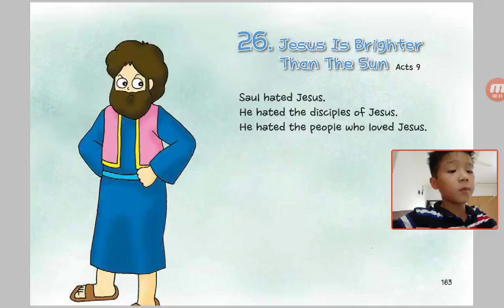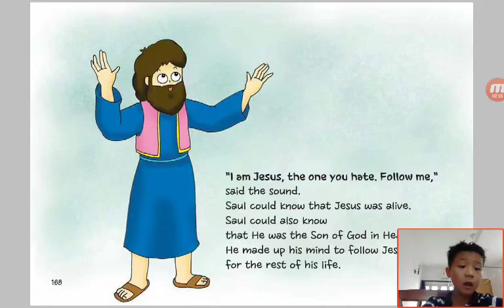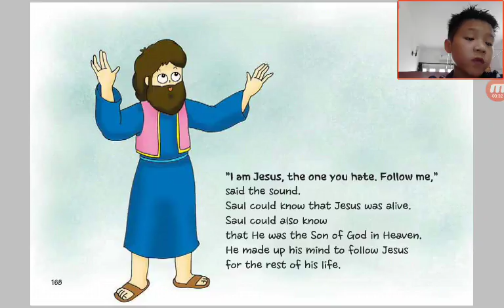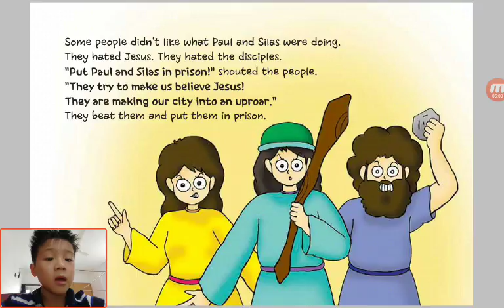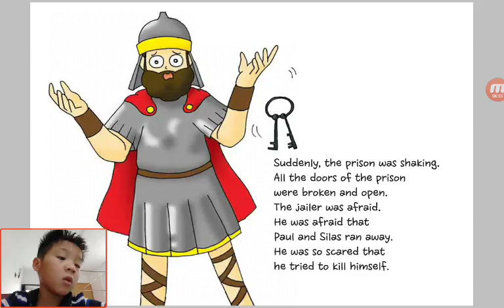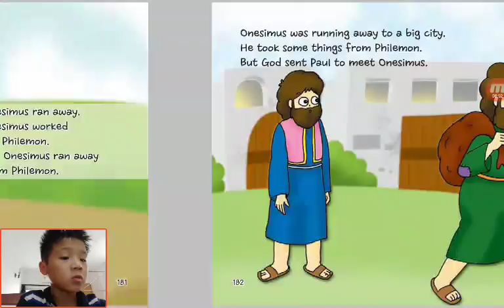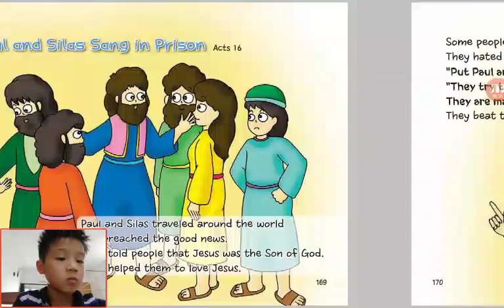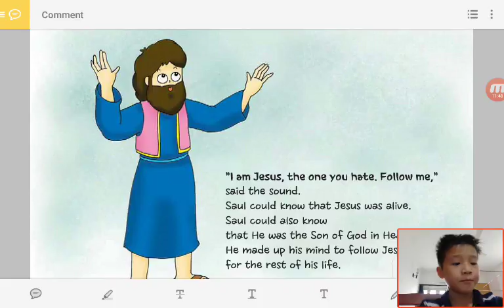‹Kids›Soo：Wonderful Bible Story‹성경이야기›– 26 Jesus Is Brighter Than The Sun about Acts